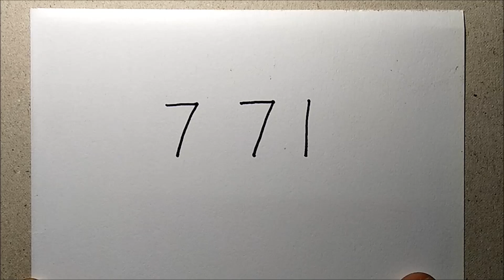How To Draw BIRDS Using Number 771 – Easy Doodle Art on Paper ✔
How To Draw BIRDS Using Number 711  – Easy Doodle Art on Paper, turn number.